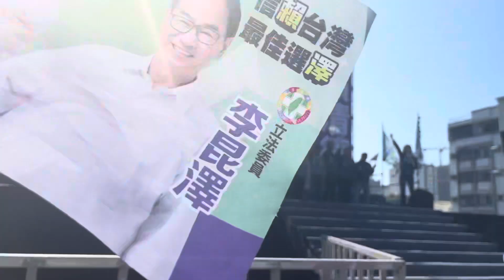2023年12月15日